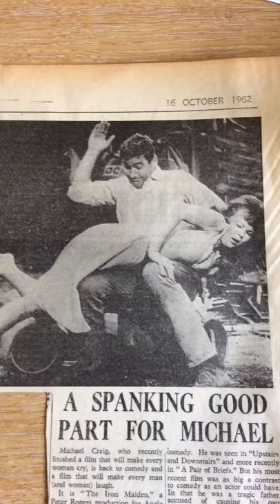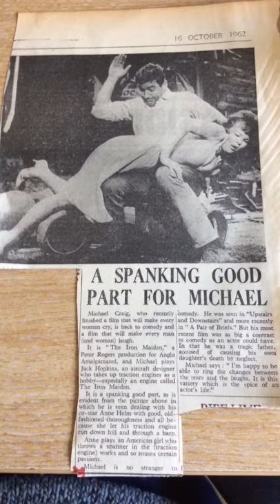the cutting edge official film archive 1962 Michael craig spanking Anne helm the iron maiden